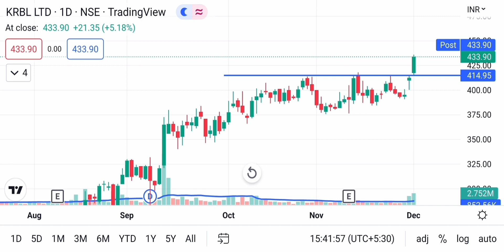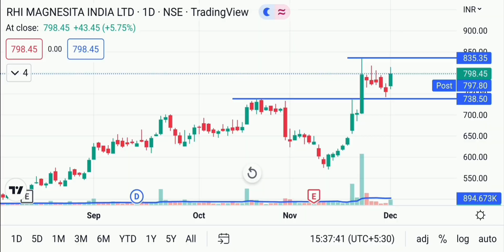Breakout stocks for tomorrow| swing trading stocks| intraday stocks for tomorrow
Breakout stocks for tomorrow| Swing trading stocks for buy| intraday stocks|
Best Swing Trading Stocks For This Week | Swing Trade Stocks Today | Swing Trade Stocks 2022,

swing trade home,
vks trading,
breakout stocks,
swing trading stocks,
investographer,
swing trading,
intraday stocks selection screener,
investographer live,
investographer live today,
stock 4 retail,
best stocks for tomorrow swing trading,
mukul agarwal stocks,
breakout stocks for tomorrow intraday trading,
breakout trading strategy,
how to find best stocks for intraday,
how to find stocks to swing trade,
pm Stock academy,
screener for intraday trading,
stock for swing trading tomorrow,
stocks to buy,
stock to buy in november 2022,
swing trading malyalam,
today breakout stocks,
vivek bajaj trading setup,
best breakout indicator,
deepak rohilla,
how to analyse stocks,
how to find stocks for intraday,
intraday screener,
money mantra with deepak rohilla,
sahil bhadviya,
stock scanner,
stock screener,
stockbee,
stocks,
trade with vivek,
voodoo trading tomorrow,
wealth saga,
Virat bharat,
Magical trading,
Vivek bajaj,
Wealth saga,
Swing trade home,
Market trader,
VKS Trading,
Manoj Kumar jain,
mukul agarwal,
baap of chart,
Trading geeks,
Share academy,
Pushkar raj,
Pushkar raj thakur,
Market maestroo,
Market maestroo,
Vivek bajaj,
Learn2trade,
Richtradingmind strategy,
rich trading mind strategy,
Wealth saga,
positive breakout stocks for tomorrow
how to analyse breakout stocks,
penny stock breakout screener,
breakout stock patterns,
power of stock breakout,
stock market breakout strategy,
stock breakout strategy malayalam,
break out stock market,
breakout stock list,
how to know stock breakout,
breakout stocks kaise dekhe,
stock breakout indicator,
breakout meaning in stock market,
breakout stocks tomorrow,
today breakout stock,
breakout share,
short term breakout stocks,
breakout screener,
52 week high breakout,
52 week breakout chart link,
4 breakout stockbee,
3 breakout stocks,
top breakout stocks,
intraday breakout stock,
breakout stocks,
share breakout charts,
breakout stocks app,
breakout stock analysis,
breakout stock channel,
breakout stock screener intraday,
15 minute stock breakout chartink,
breakout stocks screener,
breakout in stock market,
tomorrow breakout stocks
Fin gyan,
daily breakout
stock market news today
stocks
stock market latast news
share market
trading
breakout stocks
stock breaking out
stock breaking out
positive breakout
stock breakout screener
price volume breakout
weekly breakout stock
breakout
Neeraj joshi,
stock 4 retail,
breakout stock
price volume breakout
breakout stocks today
breakot stocks for tomorrow
stock of the week
Money printing charts,
mukul agarwal stocks,
mukul agarwal stock,
PM Stock academy,
Invest In Bharat,
Kuch New For You,
Sahil Bhadviya,